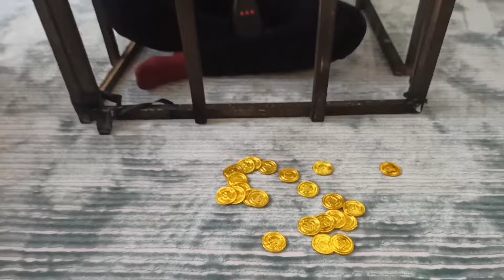DONDURMA CANAVARI KARDEŞİMİ KACIRDI !!